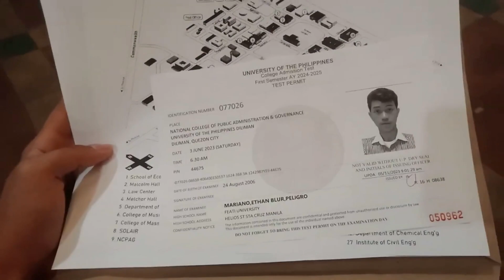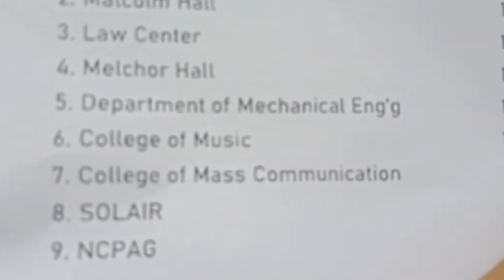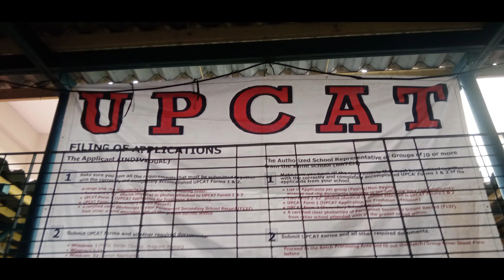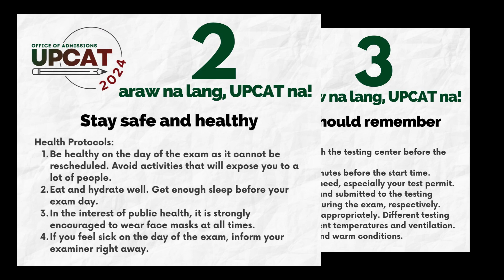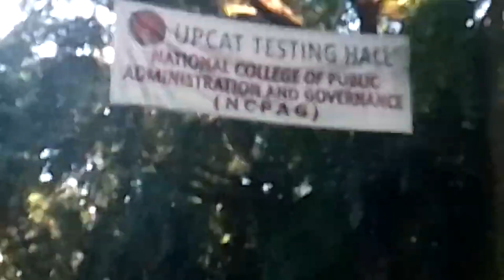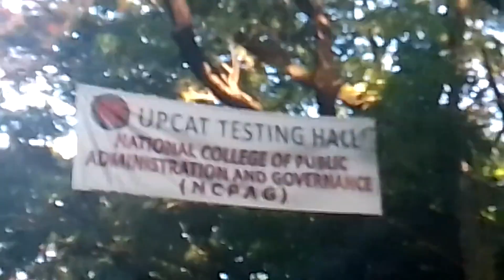UPCAT 2024 Vlog 40